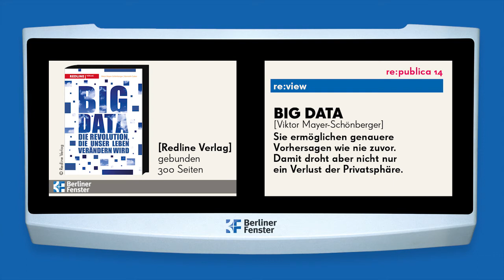re:publica 14: U-Bahn-TV mit Buchtipp Big Data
Während der re:publica 14 dreht sich auf den Berliner U-Bahn-Screens (fast) alles um die digitale Gesellschaft.